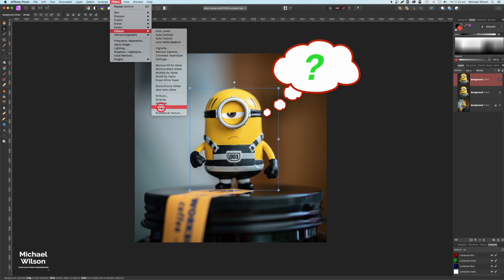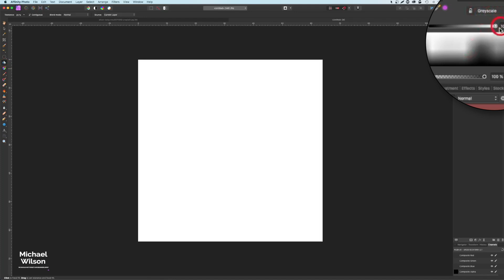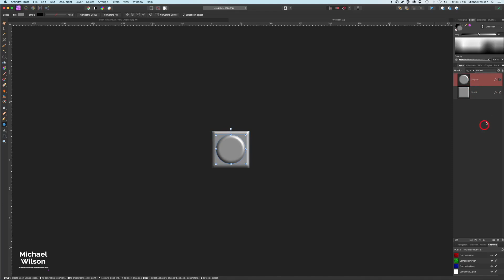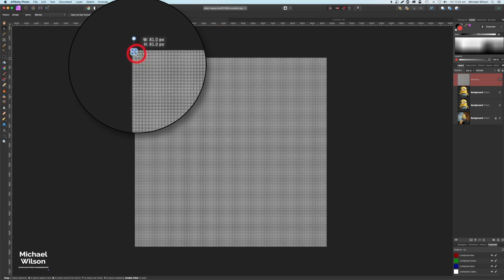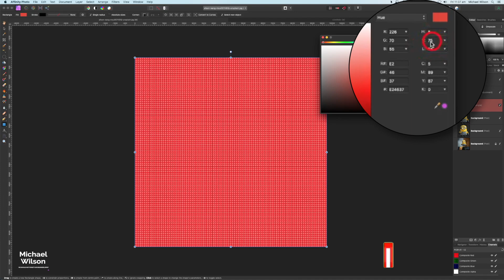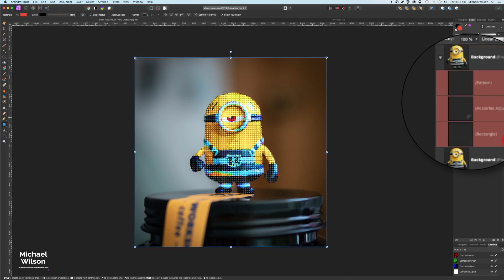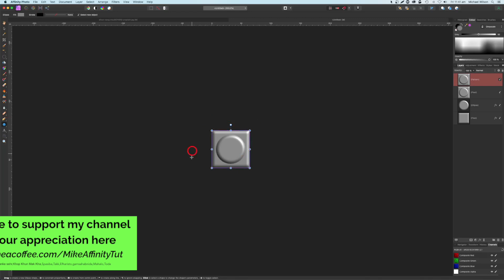Affinity Photo how to make a Lego Brick portrait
My name is Michael Wilson and I am a passionate Photographer, Digital artist and YouTube Creator.  I love compositing and  helping people using Affinity Photo. I love to help other creators if I can. I also love new tech and gadgets.

Find the Photo's I use here:
Character

Thumb Photos
lego Brick

Canon G7X, Osmo Pocket, Gopro Hero7 Black
Audio, Rode NT USB Mini Mic
Fuji Film XT1 for Photography
DJI Spark
Software: Final Cut Pro X Affinity Photo